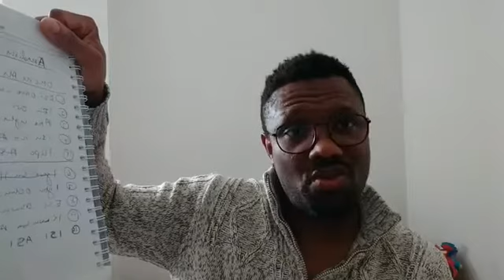Ome na Ala is a law not meriment..